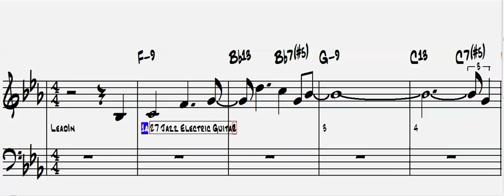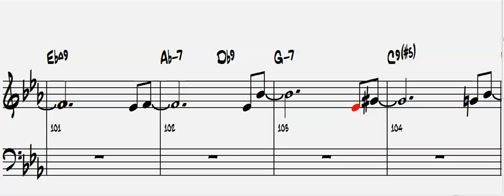"Past Imperfect" by Les Ryan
Original composed circa 2005. This version made with "Band in a Box 2014"